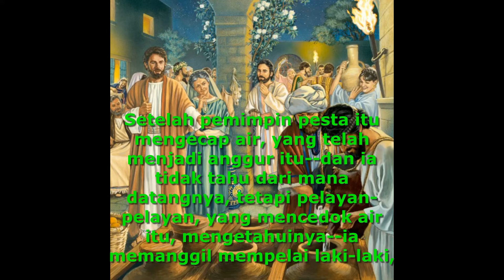JSS Morning Sermon Indonesia 20 Juli 2022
Tema : Perkawinan di Kana
Renungan Alkitab : Yohanes 2:1-11